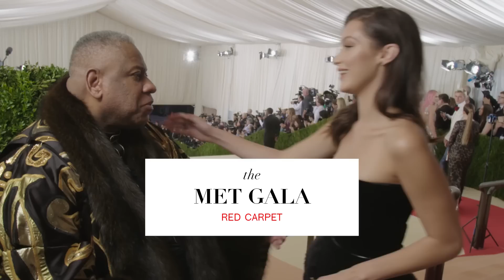Bella Hadid on How Long It Takes to Get Ready for the Met Gala | Met Gala 2016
Bella Hadid talks to Vogue's André Leon Talley on the Met Gala red carpet about how long it took her to get into her dress.

ABOUT MET GALA 2016
Join André Leon Talley for an inside look at the 2016 Met Gala, including all of the best celebrity fashion and red carpet interviews. Watch Vogue’s exclusive videos with Anna Wintour, Taylor Swift and more as they celebrate the Costume Institute’s new exhibition, “Manus x Machina.”